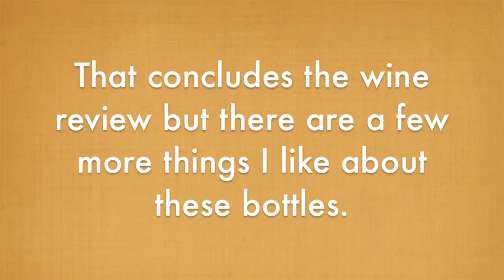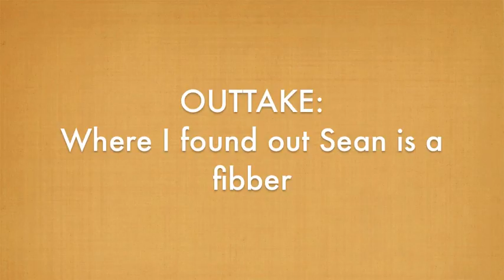Jacob's Creek Wine Review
A couple of bottles of wine, my husband, a video camera makes for a great...

WINE REVIEW! This time, we're reviewing Jacob's Creek Moscato, Chardonnay, and Reserve Pinot Noir.